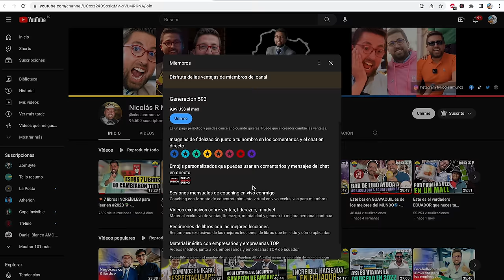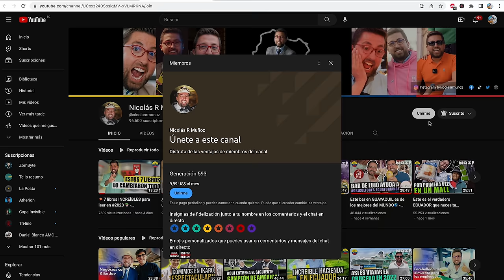Restaurante ECUATORIANO entre los MEJORES del MUNDO - Nuema - Marcas Que Impactan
Hoy, en Marcas Que Impactan, estamos orgullosos de presentar a Nuema, uno de los mejores restaurantes de Ecuador que ahora está entre los mejores restaurantes del mundo.

Pía Salazar y Alejandro Chamorro, dueños de Nuema, el Mejor restaurante de Ecuador, es el primero en ser parte de la lista de los 50 mejores en Latinoamérica y ahora entró a la lista de los mejores restaurantes del mundo.
Vamos a conocer su nuevo local y negocios que están haciendo crecer a Ecuador y poniendo a nuestro país en lo más alto del mundo